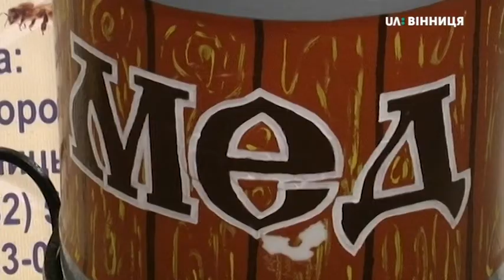28.02.2020. Новини. 08:00